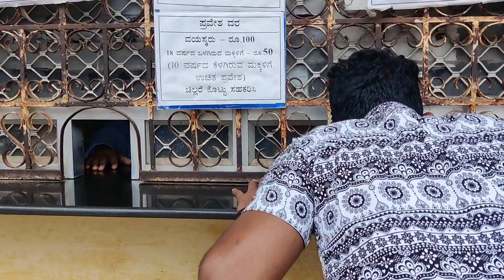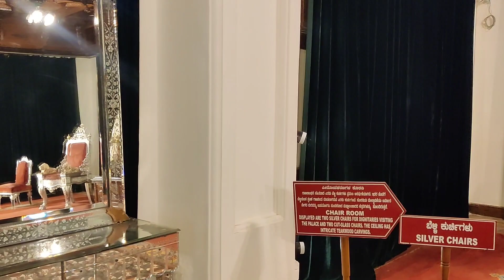How to go mhaisur palace from banglore full information video 😍👌 || Creative Abhi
Creative Abhi Presents

Mysore Palace || Marathi Vlog Video || Creative Abhi

How to go mysore palace from ksr bengaluru railway junction ?
Book shatabdi express ( 10.45 am ) from ksr bengaluru railway junction to mysore ( cost-: 350 rs including food ), this train reaches mysore at 1.00 pm
after reaching at mysore junction book rapido for mysore palace ( approx 50 rs for auto ) , its just 2km far from mysore junction.

Mysore palace entry fee details -:
for below 18 age = 50 rs ( Day )
for Adults = 100 rs ( Day ) / 200 rs ( Night show )

Payment method -: Only Cash.

All music used in this video has been used with the permission of the respected music owner.